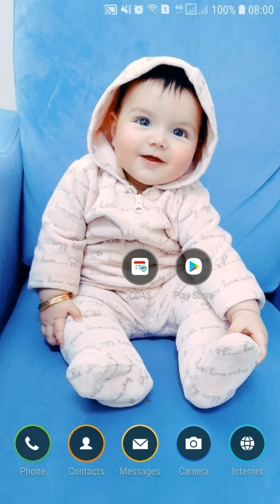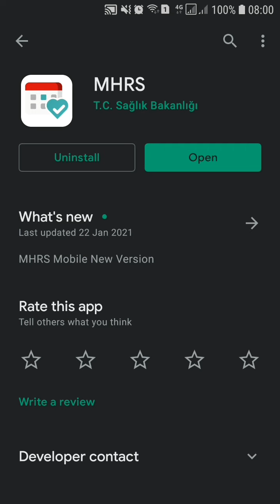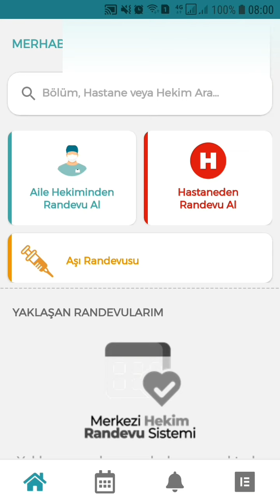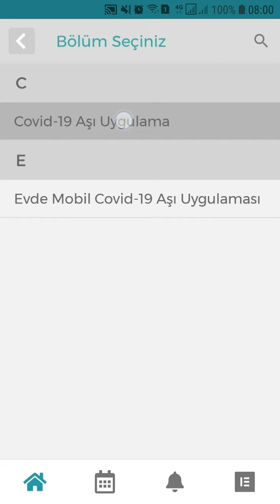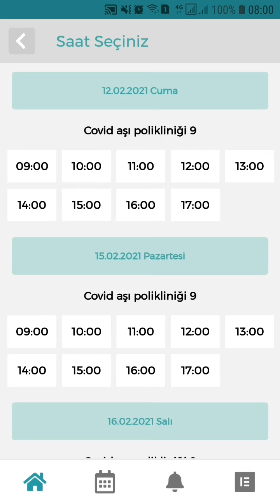إحجز موعد لقاحك بأسهل طريقة 2021 MHRS 💉🔥😎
آيلا غازي بنتي
قناة لليوتيوب👇👇

حجز موعد لقاح في تركيا
لقاح كورونا في تركيا
تطبيق حجز المواعيد الجديد
حجز مواعيد مشفى
حجز دور ع اللقاح
اللقاح في تركيا
اللقاح الصيني في تركيا
اسهل طريقة لحجز اللقاح في تركيا
تطبيق mhrs الجديد